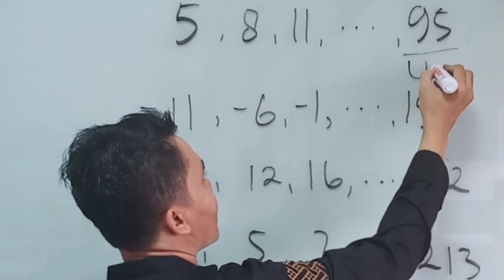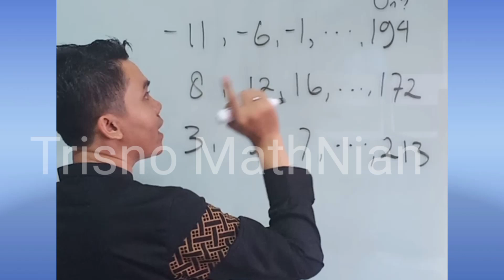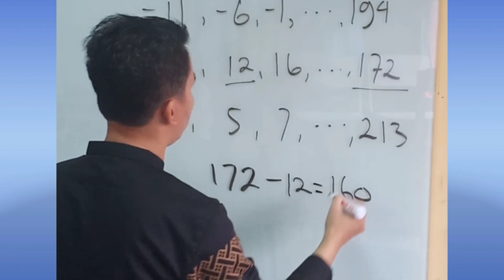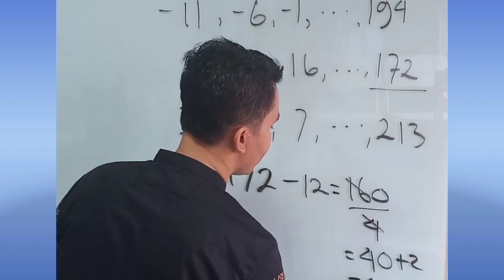Cara mudah menentukan n pada barisan aritmatika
Supaya belajar lebih mudah, dapatkan bukunya disini ya...
Buku SKS Matematika SD Kela 3,4,5,6